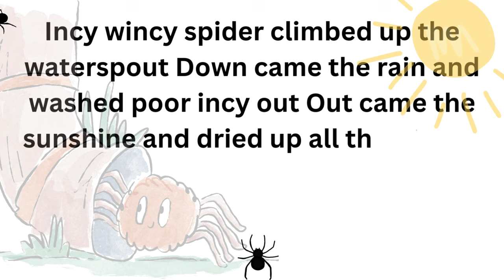Incy Wincy Spider|Mother Goose Nursery Rhyme Story|Let The Children Play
A wonderful nursery rhyme! The story of Incy Wincy Spider is a great way to teach toddlers and preschool children resilience. missarlenereads letthechildrenplay #@miss.arlene